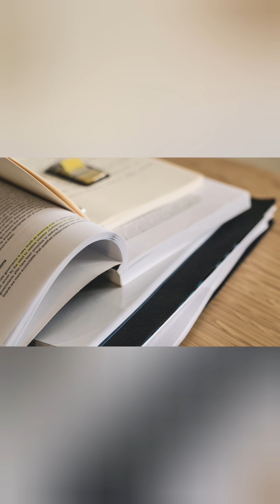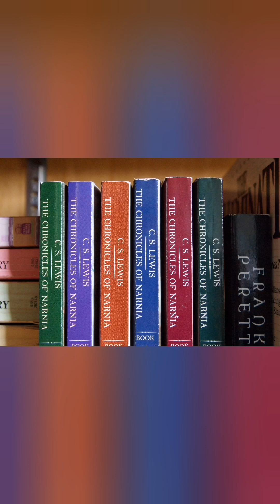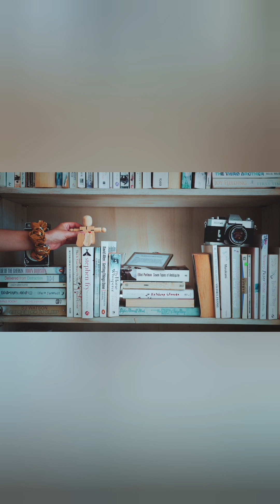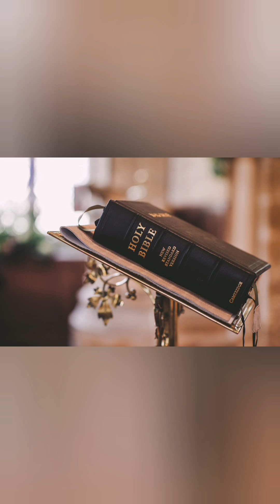top 5 books to read In The World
This book is true. It is the Word of God. Jesus came to die for our sins and to save the world. He was the ultimate sacrifice acceptable to God. Believe it or not, God is in your life, try seeking Him and He will find you. He knows your pain and knows how to answer your prayers, often in the way that is best for us to understand the answer, not always in the way we might expect. Remain steadfast; knowing that God in Christ has redeemed you through the sacrifice of the Redeemer (Jesus).

(Books name)

: The Lord of the Rings Series.
2: The Adventures of Huckleberry Finn
3: The Adventures of Tom Sawyer
4: Anything from Edgar Allan Poe
5: The Narnia Chronicles.
6: The Green Mile
7: Misery
8: Where the Red Fern Grows
9: Maniac Magee
10: Bud, Not Buddy.
11: Crash
12: The Percy Jackson Series
13: My Brother Sam is Dead
14: My Side of the Mountain
15: Stargirl
16: The Tale of Despereaux
17: Hatchet
18: Pet Semetary
19: The Outsiders
20: The Christmas Carol